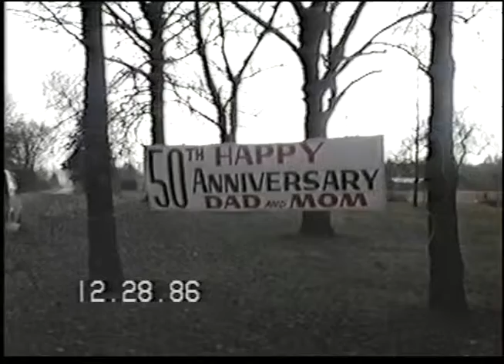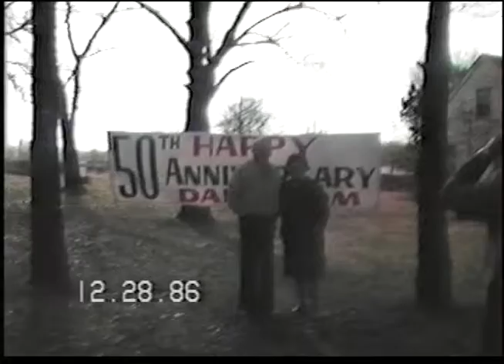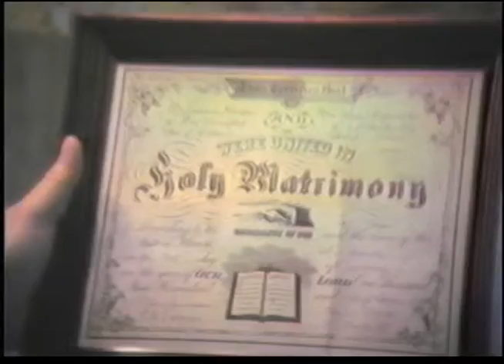Leonard and Agnes Harper, 50th Anniversary, 28 Dec 1986